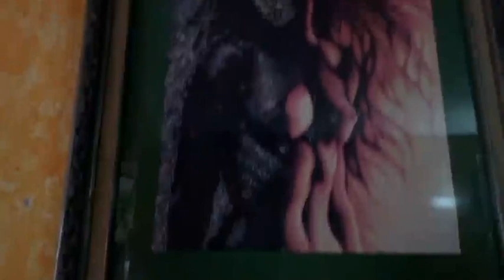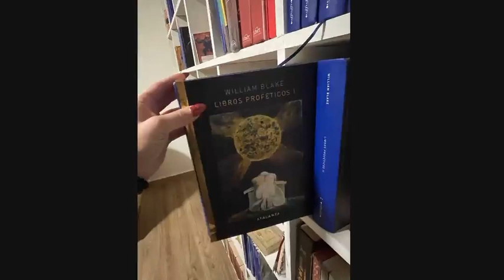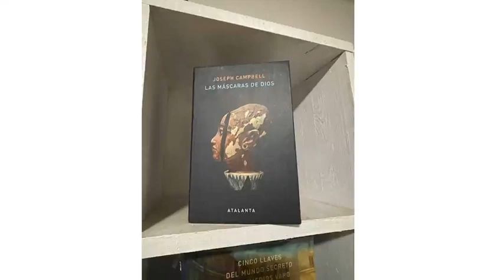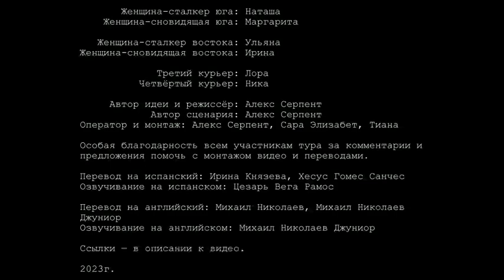Эпизод 17. Дом магов. МАГИЯ МЕКСИКИ. ПО СЛЕДАМ ТОЛТЕКОВ И КАРЛОСА КАСТАНЕДЫ.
Документальный фильм снятый во время нашего магического тура по Мексике по местам Силы и местам описанных в романах Карлоса Кастанеды в январе 2023.

🎬МАГИЯ МЕКСИКИ: ПО СЛЕДАМ ТОЛТЕКОВ И КАРЛОСА КАСТАНЕДЫ.

🗿Эпизод 17. Дом магов.

☝️ВНИМАНИЕ☝️
Если хочешь приобрести полный вариант этой видео-записи за $/€9.99 или 799 рублей или все 27 видео-эпизодов с этой магической поездки-встречи с Силой в полных версиях, пожалуйста, напиши нам на один из контактов:

☝️А также!
С 7 по 15 октября 2023г - магический тур в США в северной Калифорнии и в Аризоне: «Места Силы Шасты и вортексы Седоны»!

С 11 по 20 февраля 2024г - магический тур в центральной Мексике: «По следам древних тольтеков и Карлоса Кастанеды-2»!

Если хочешь участвовать в одном или в обоих этих турах, заполни, пожалуйста, эту анкету:

☄️Если хочешь в будущем участвовать в турах по местам Силы в Мексике, США, Европе, Индии, Египте, заполни, пожалуйста, эту анкету 👉🏻

☄️Группа в ВК посвящённая путешествиям по местам Силы в разных странах мира

⚡️Режисёр, автор сценария, монтаж: Алекс Серпент
⚡️Операторы: Сара Элизабет&Тиана